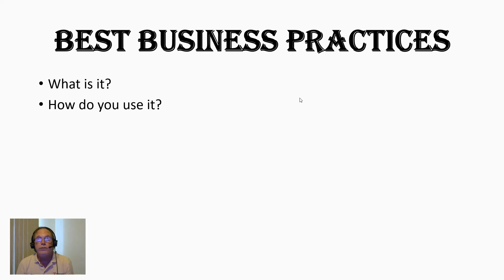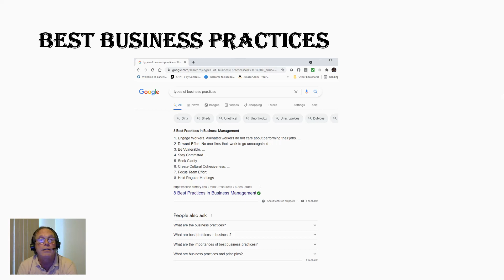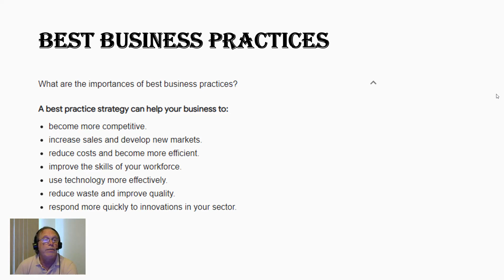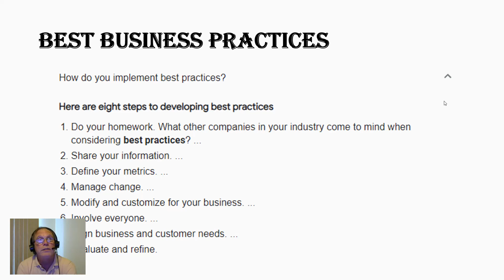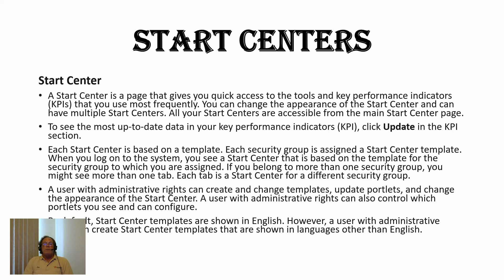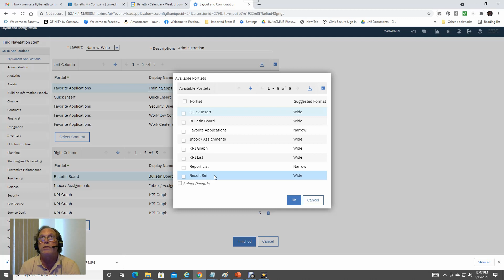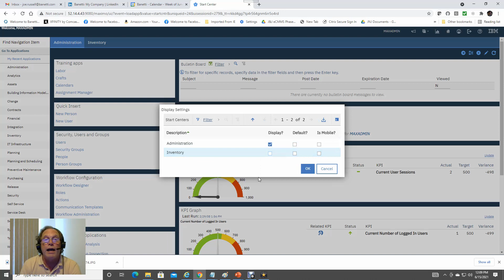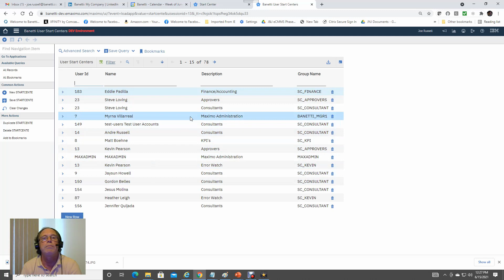Maximo Training | IBM Maximo Start Center Application Best Practices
In this video, we will cover best business practices, how and why they are used today, and an intro to the IBM Maximo Start Center application.

We will cover questions such as:
What are best business practices for IBM Maximo start center application?
What is the importance of best Maximo business practices?
How do you implement best business practices for Maximo?
Then we will touch on Maximo start centers.

TIMELINE:
0:00 Intro
0:19 Welcome
0:51 Start Center Application Best Practices
6:50 Working with Start Centers in Maximo
14:20 Out-Tro
14:45 End